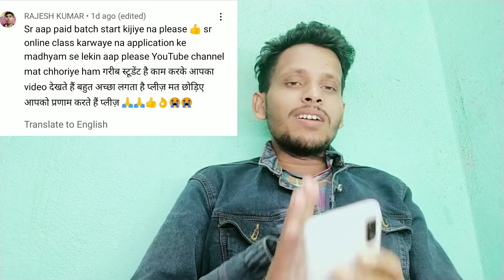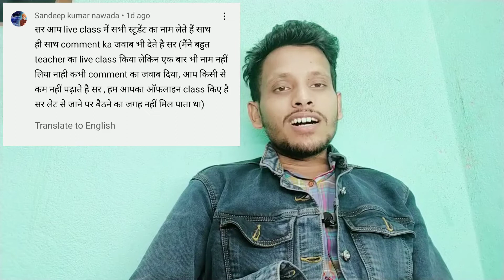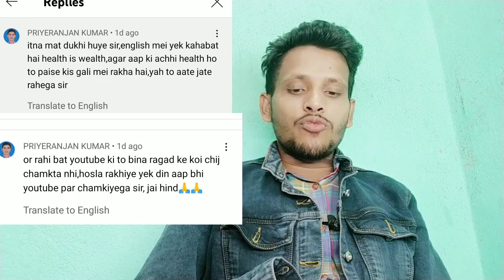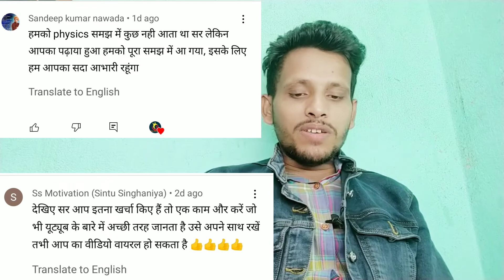आप लोगों ने मेरा पुनःजन्म दिया 🙏 🙏